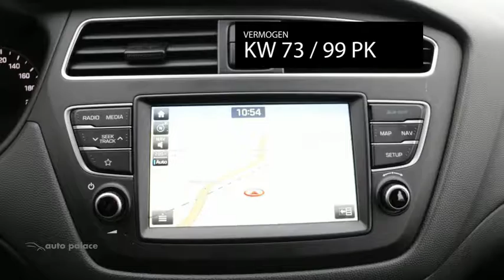Hyundai i20 1.0 T-GDI 100PK Comfort | NAVIGATIE | CRUISE | BLUETOOTH | AIRCO